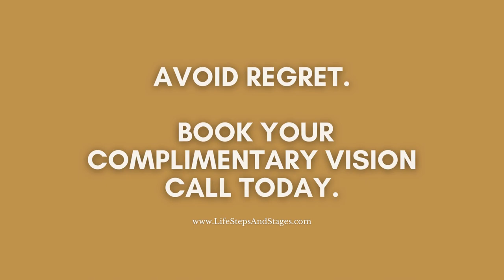Equation of Regret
👉🏿Ever heard of the equation of regret? Avoid it!